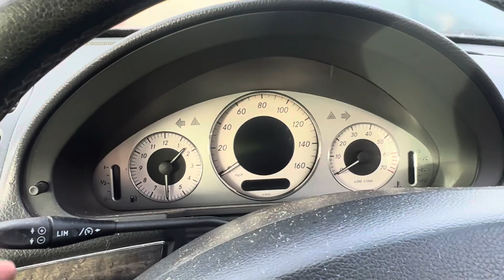Разборка Peugeot - Partner 2012-2015, 1.6 (VIN: VF37B9HN0CJ652866) KM03XLN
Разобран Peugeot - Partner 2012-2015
Основные характеристики:
Год выпуска: 2012
Двигатель: JBEM0068082
Объём двигателя: 1.6
Тип двигателя: Дизель
Коробка передач: КПП 5-ст.мех.(МКПП)
Кузов: Микроавтобус
Смотри каталог запчастей Peugeot - Partner 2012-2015 на :
⏰ Режим работы колл-центра:
08:00 – 20:00 – ежедневно